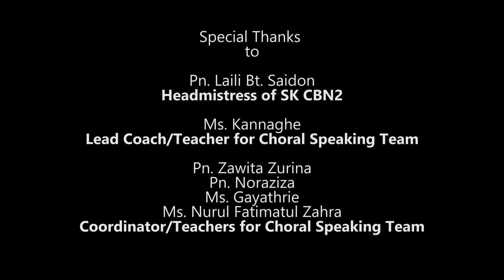SK CBN 2 Choral Speaking Bank Rakyat Competition 2018